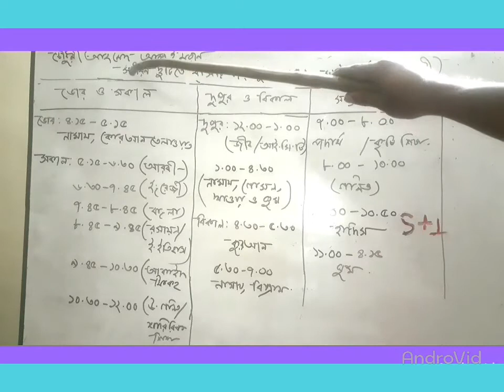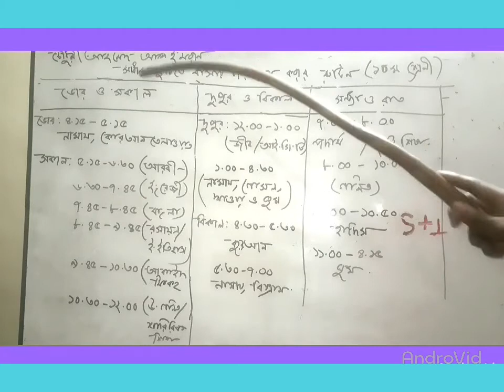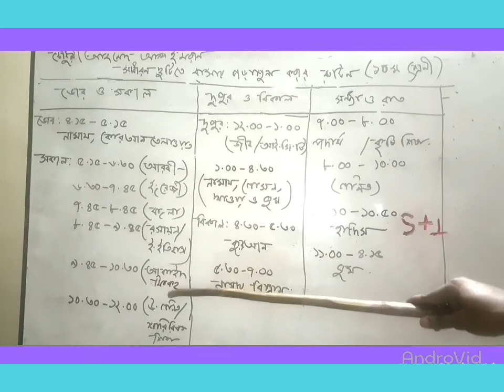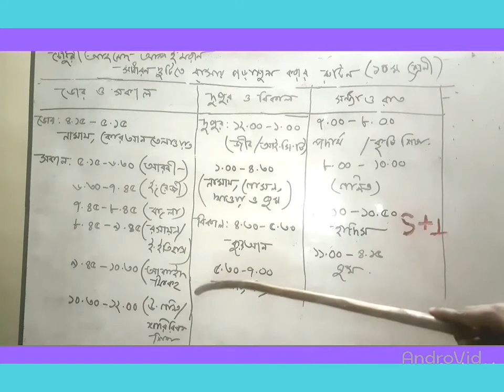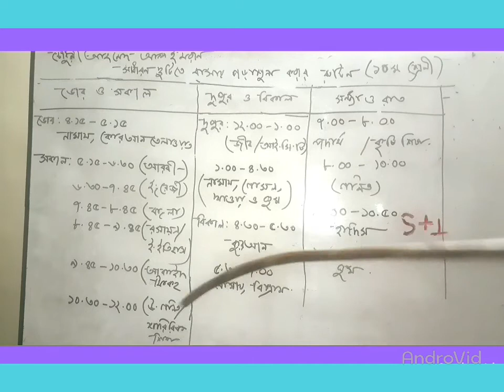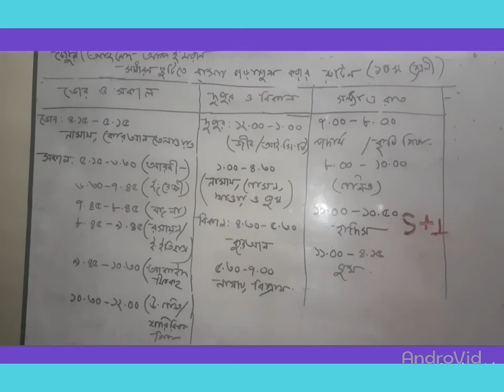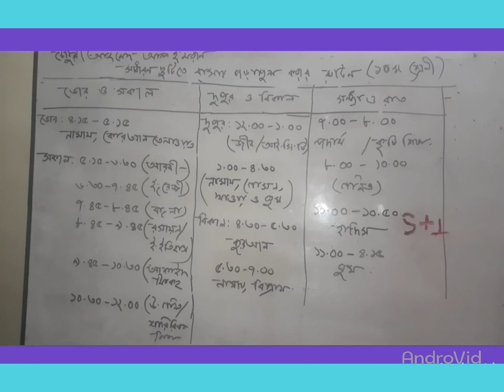Online Class -10(Routine)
Subject :Routine
Teacher’s Name: Chowdhury Ahammed Al Imran.